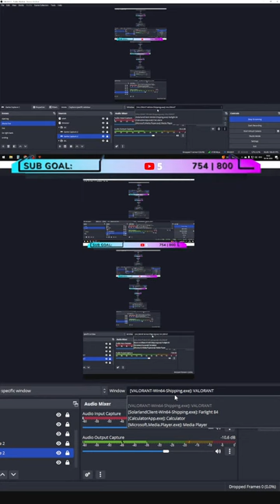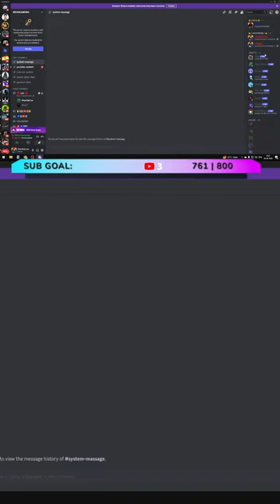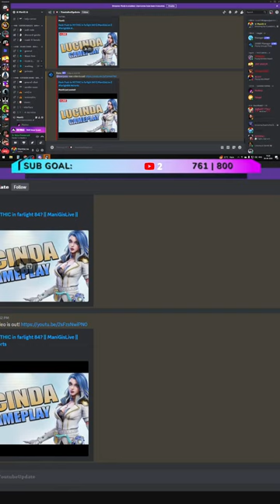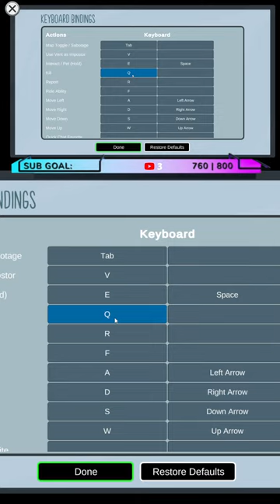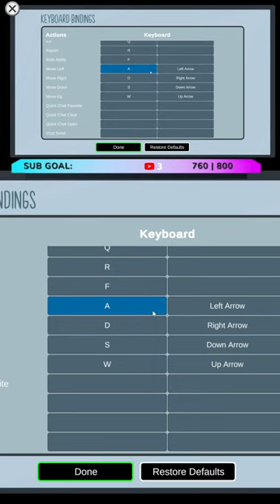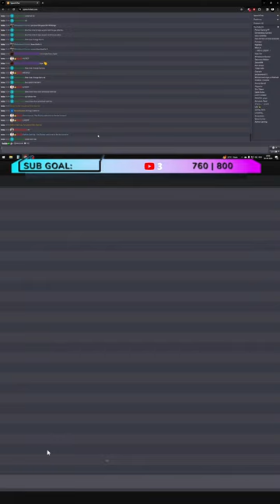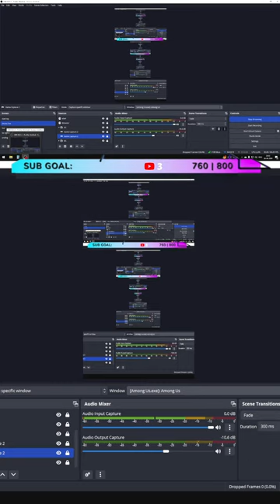top 1 Lucinda Gameplay today || ManiGisLive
Rank Push to MYTHIC in farlight 84? || Best Lucinda in farlight 84 || ManiGisLive

▬▬▬▬▬▬▬▬▬▬▬▬▬▬▬▬ஜ۩☆۩ஜ▬▬▬▬▬▬▬▬▬▬▬▬▬▬▬▬▬
Saturday Fun to Custom Room at 7 PM! 10k gold reward
💎1 week VIP pass on 800+ on mebmership on
WELCOME TO ManiG
▬▬▬▬▬▬▬▬▬▬▬▬▬▬▬▬ஜ۩☆۩ஜ▬▬▬▬▬▬▬▬▬▬▬▬▬▬▬▬▬
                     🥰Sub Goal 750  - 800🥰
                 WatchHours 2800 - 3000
▬▬▬▬▬▬▬▬▬▬▬▬▬▬▬▬ஜ۩☆۩ஜ▬▬▬▬▬▬▬▬▬▬▬▬▬▬▬▬▬
                                                            Bot commands
▬▬▬▬▬▬▬▬▬▬▬▬▬▬▬▬ஜ۩☆۩ஜ▬▬▬▬▬▬▬▬▬▬▬▬▬▬▬▬▬
UID {genshin uid}
farlight {farlight uid}
!gamble {5000 to 100000}
!watchtime
!duel
!love (ManiG, Eula,Maggie etc / do not mention any person name and Lucinda! )
▬▬▬▬▬▬▬▬▬▬▬▬▬▬▬▬ஜ۩☆۩ஜ▬▬▬▬▬▬▬▬▬▬▬▬▬▬▬▬▬
                                                            Streamlab Store
▬▬▬▬▬▬▬▬▬▬▬▬▬▬▬▬ஜ۩☆۩ஜ▬▬▬▬▬▬▬▬▬▬▬▬▬▬▬▬▬
Cost 0 MANI
!mani nice
!mani sayonara

Cost 500 MANI
!mani damage
!mani headshot

Cost 1000 MANI
!mani hacker
!mani system
!mani pani
!mani bura
!mani haha
!mani chipi
!mani begen
!mani konichiwa

Cost 2000 MANI
!mani khatam
!mani jaan

Cost 5000 MANI
!mani moyemoye
!mani nahoga

Cost 10000 MANI
!mani kharab
!mani chu
!mani aukat

Cost 20000 MANI
!mani gaddari
!mani hato
▬▬▬▬▬▬▬▬▬▬▬▬▬▬▬▬ஜ۩☆۩ஜ▬▬▬▬▬▬▬▬▬▬▬▬▬▬▬▬▬
farlight gameplay
farlight 84
FARLIGHT84 PC,
farlight 84 leaderboard rank,
farlight 84 gameplay ipad,
farlight 84 ios release,
farlight 84 global launch,
zackwyld infarlight 84
iceios farlight 84
farlight 84
,farlight 84 pro gameplay,
farlight gameplay,
far light,
live farlight 84,